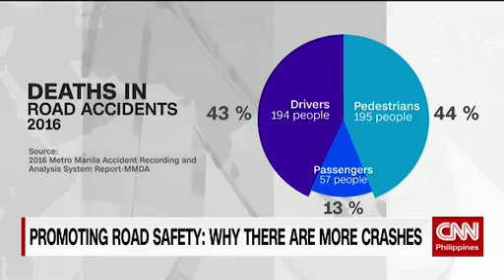Promoting road safety Why there are more crashes